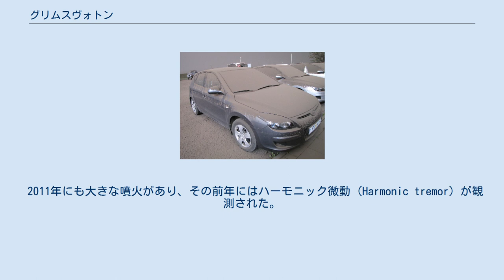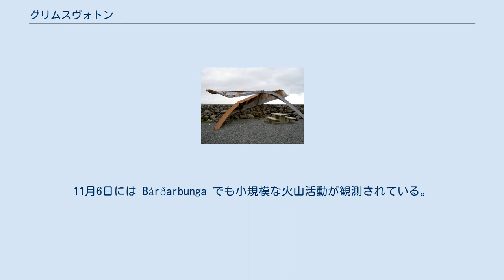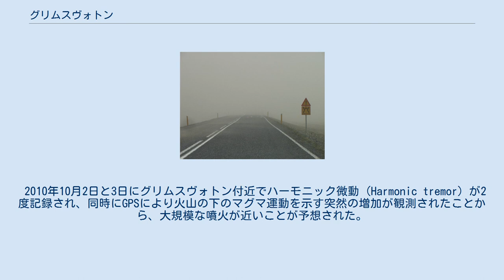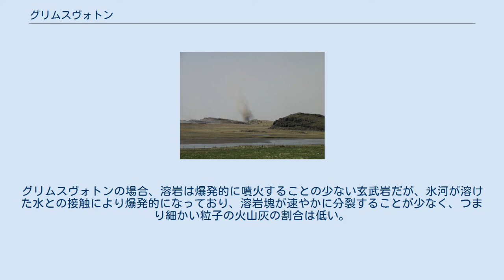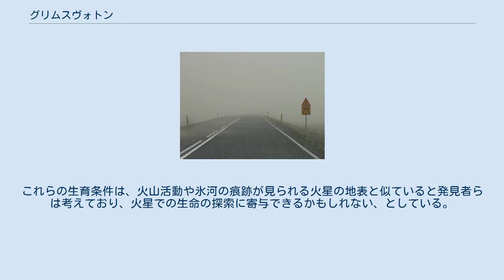グリムスヴォトン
グリムスヴォトン（アイスランド語: Grímsvötn、アイスランド語発音: ['kriːmsvœʰtn̥]、「怒れる湖」の意）は、アイスランドにある湖である。
氷河に覆われた火口において、氷が溶けて水となっているために形成されており、この火口も同名で呼ばれる。
 湖の位置は、北緯64度25分 西経17度20分で、山頂は海抜1,725 mである。
 ヴァトナヨークトル氷河の氷冠の北西側のアイスランド中央高地にあり、氷河におおわれている。
その下にグリムスヴォトン火山のマグマだまりがある。
火山の大部分が氷の下にあるために、噴火のほとんどは氷底噴火である。
 グリムスヴォトンには南西から北東に向かう亀裂があり、1783年-1784年には気候に大規模な影響を与えたラキ火山の亀裂からの噴火があり、同じ亀裂の一部であった。
グリムスヴォトンは1783年にラキ火山と同時に噴火しているが、1785年まで噴火を続けた。
 2011年にも大きな噴火があり、その前年にはハーモニック微動 (Harmonic tremor) が観測された。
 スカフタフェットル国立公園に残る、1996年のヨークルフロイプにより破壊された橋の残骸 氷底噴火はヨークルフロイプ（アイスランド語: Jökulhlaup - 氷河湖決壊洪水の一種）に定期的に発展する。
火口からの熱はそこを覆う氷を融かし、カルデラに水が貯まる。
更に熱が加われば、水量が増加するとともに気化が始まり、氷河の下で高圧が発生する。
その状況で噴火が始まると、噴火に加えて水蒸気の圧力より氷河が大規模に決壊し、溶岩、岩石に加えて大量の氷塊と水が下方に向かって落ちていくことになり、都市インフラなどがあれば大きな被害を受ける可能性がある。
そのために、グリムスヴォトンのカルデラの様子は地質学者らにより非常に注意深く監視されている。
 1996年10月2日〜13日、近隣の氷底火山ギャルプの噴火により、グリムスヴォトンに莫大な量の水が貯えられた。
続いて11月5日に決壊、このヨークルフロイプは2日間続いた。
しかし、噴火が始まった時点で国道1号線（リングロード）が封鎖され、噴火の終息後もヨークルフロイプを警戒して封鎖が継続されたため、最大流量45,000 m3/s の洪水とともに10m 級の氷塊がいくつもスケイザルアゥ川流域を流れ下った際にも、道路や橋に被害は出たが怪我人は出なかった。
11月6日には Bárðarbunga でも小規模な火山活動が観測されている。
 1996年の噴火では、総量3立方km（30億t）の大洪水となった。
 ヴァトナヨークトル氷冠を横切る火山灰（2004年11月7日） 一週間におよぶ噴火が1998年12月28日に起きたが、ヨークルフロイプは起きなかった。
2004年11月にも噴火が約一週間続き、この噴火による火山灰は遠くヨーロッパ本土に降り、短期間アイスランドへの航空便が欠航する原因となったが、このときもヨークルフロイプは発生しなかった。
 2010年10月2日と3日にグリムスヴォトン付近でハーモニック微動 (Harmonic tremor) が2度記録され、同時にGPSにより火山の下のマグマ運動を示す突然の増加が観測されたことから、大規模な噴火が近いことが予想された。
その1ヶ月後の2010年11月1日には、ヴァトナヨークトルから溶けた水がグリムスヴォトンに流れ込んだことから、氷底噴火および氷河湖決壊洪水の可能性が懸念された。
2011年5月21日19時25分（UTC）、多数の地震を伴いながら高さ12 kmに及ぶ噴煙柱と共に噴火が始まった.。
その後、噴煙は20 kmの高さにまでのぼった。
この噴火は2004年の噴火の10倍以上であり、ここ100年間でのグリムスヴォトン最大の噴火である。
 火山灰は早ければ24日にイギリス・スコットランド、26日にはフランスやスペインに到達すると予想されたが、アイスランド以外では航空便に影響は出ていない。
 エイヤフィヤトラヨークトルの噴火はヨーロッパの航空路を閉鎖に追い込み、数十億ユーロの影響を与えた。
今回の噴火は更に大きかったが、これまでのところケプラヴィーク国際空港（アイスランド）が閉鎖されているのにとどまっている。
飛行に対する影響における違いは、3つの要因（噴火によりできた灰、灰を吹き流す天候、灰に飛び込む飛行機に関する新規則）にある。
 粒子の細かい火山灰は、大きなものよりも降下...